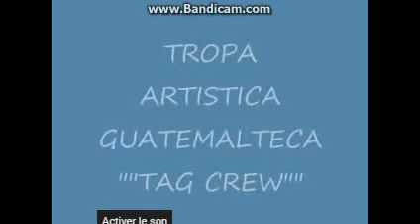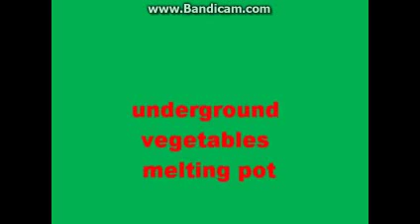dub trio + tag crew graffit